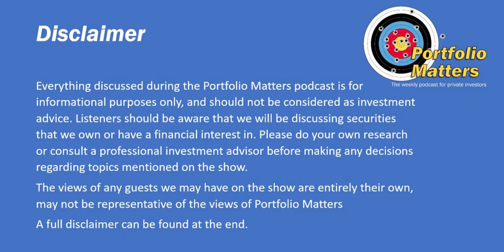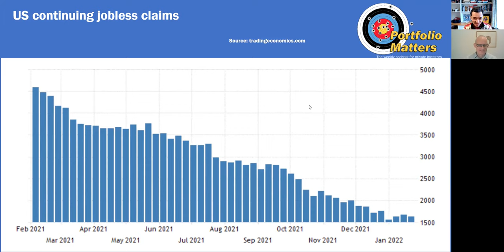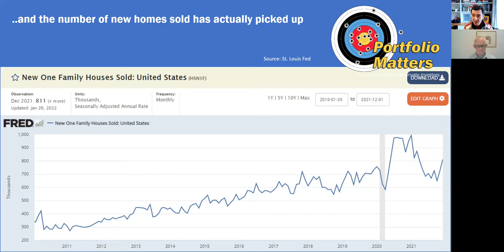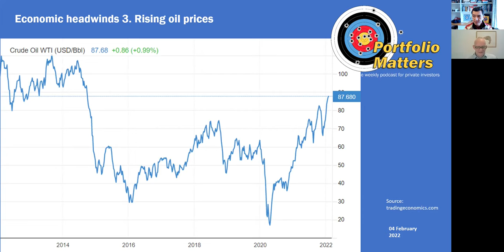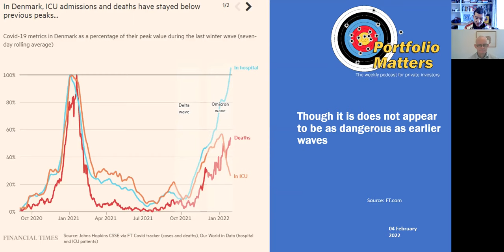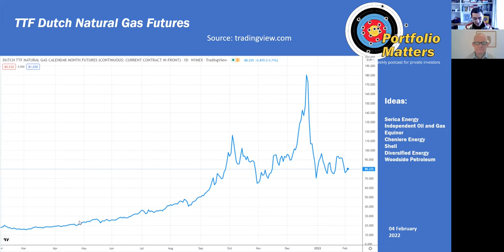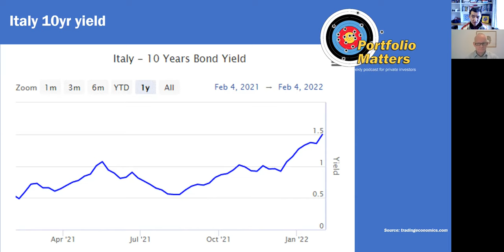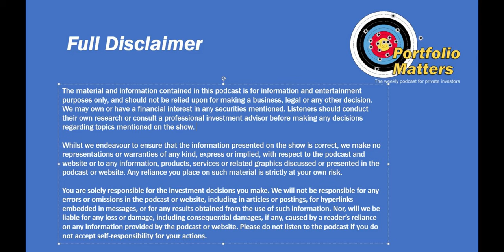Weekly Update. Week 56. 4th February 2022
A packed weekly update this week as Keith is back from skiing with lots to discuss. Special topics include the US housing market, whether the yield curve is forecasting a recession or not, the Ark Innovation ETF, why stock prices move more overnight than during market hours, recent bad US economic data and more. Plus we have the usual economic news and checklists.

Chapters
00:00:55 This week’s economic news
00:03:46 This week’s new economic data
00:06:53 Economic update charts
00:14:29 Inflation watch
00:21:33 US housing market
00:24:29 Is the yield curve forecasting a recession?
00:25:35 The ARK Innovation ETF
00:30:58 Why do share prices move more overnight than during market hours?
00:33:57 Economic headwinds
00:37:43 Bad recent economic data
00:41:09 Other charts
00:44:30 Covid update
00:49:55 Equity market checklist
00:54:00 Energy commodity checklist
01:01:41 Industrial commodity checklist
01:06:01 Precious metals checklist
01:07:00 Bond yield and interest rates checklist
01:14:37 Richard’s portfolio update
01:15:06 Keith’s portfolio update